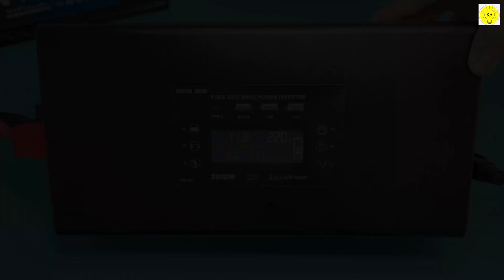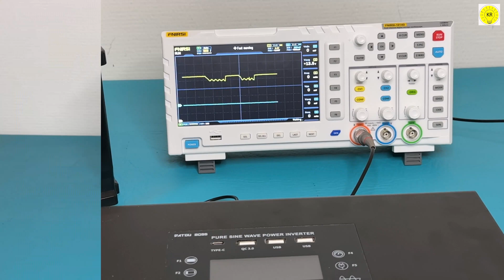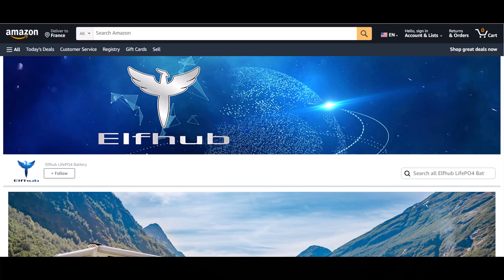12v inverter 2000w test with maximum continuous discharging current 100ah battery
This inverter 2000w tests up to 100ah battery. It has a 12v output and a continuous current of up to 100A. It's perfect for powering tools, fans, or anything else that needs a reliable inverter.
for the US a special coupon 'S4JWLM5R' through which you can buy it for $289
Datouboss voltage converter 12V 230V pure sine wave inverter 2000W 4000W USB